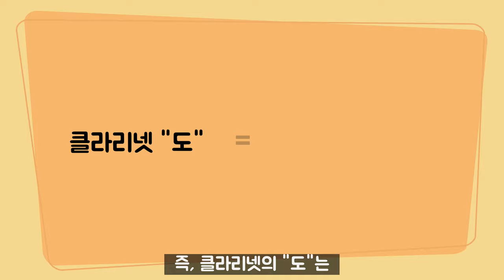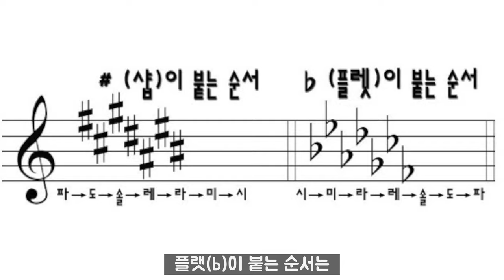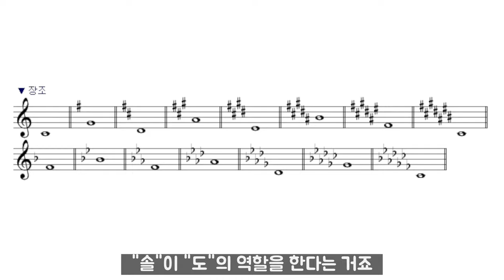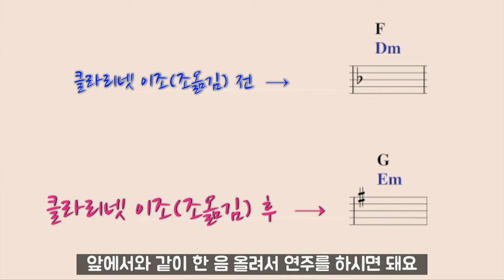[클라리넷 레슨] 클라리넷 이조(조옮김) 1편